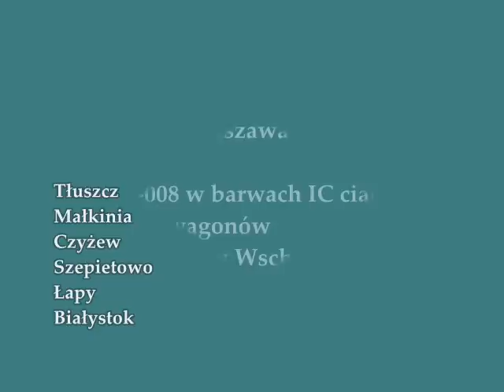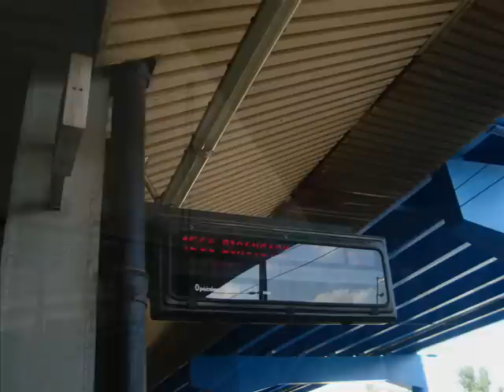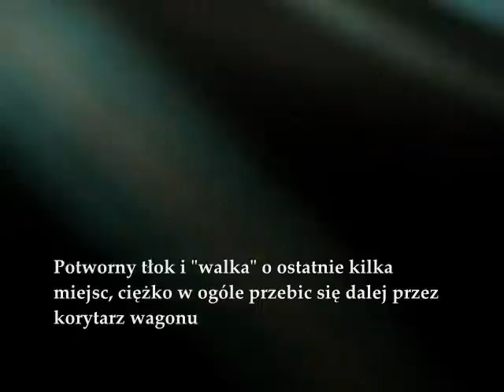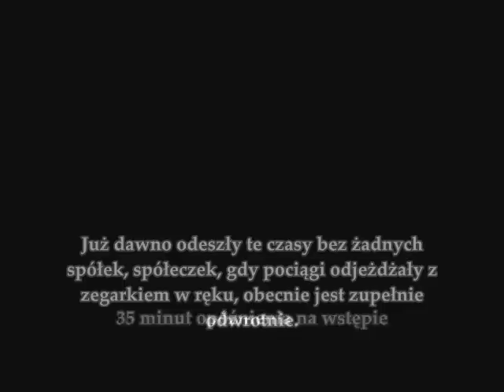Pociąg TLK31104 - Kraków Płaszów - Białystok (nagrywany KG - Warszawa Wschodnia) - EP09-047 - 1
Pociąg TLK31104 relacji
Kraków Płaszów - Białystok
EP09 - 047 "EPoka" (malowanie PKP IC)
przez stacje
Kraków Główny, Miechów, Tunel, Włoszczowa Płn. Warszawa Zachodnia, Warszawa Centralna, Warszawa Wschodnia, Tłuszcz, Małkinia, Czyżew, Szepietowo, Łapy, Białystok - 6h jazdy
Od stacji Warszawa Wschodnia - zmiana lokomotywy na EP08-008 "świnka" w malowaniu PKP IC
482km - Kraków Płaszów - Białystok
Pociąg składający się z 6 wagonów
1 Bdn - 2 2 Bdn - 2 3 Adu 1 klasy 4 - Bdn - 2 kl. 5 Bdn - 2kl. 6 - 2 klasa (w malowaniu PKP IC)

Film nagrywany od stacji -
Kraków Główny - Warszawa Wschodnia

Czesc 1:
Kraków Główny